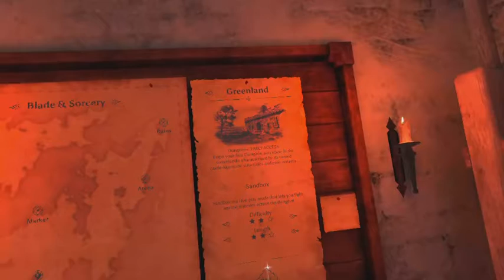First VR gameplay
New VR